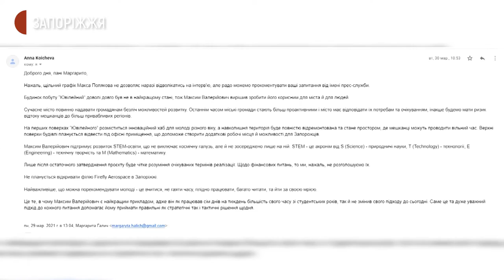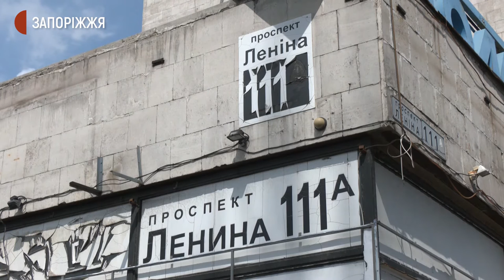Будинок побуту "Ювілейний" готують до реконструкції | Новини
Нове життя будинку побуту Ювілейний у Запоріжжі. Про реконструкцію будівлі та зміну її призначення повідомила пресслужба нового власника – американця українського походження із запорізьким корінням. Хто новий власник будівлі, та яка доля її очікує – далі в матеріалі